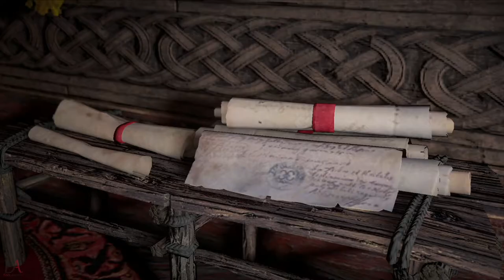Assassin’s Creed Valhalla | Walkthrough | Part 14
Assassin's Creed Valhalla takes place in 873 AD, Political pressures in Norway prompt Eivor Varinsdottir and his adoptive older brother, Sigurd Styrbjornsson, to lead their clan of Vikings to settle new lands in Anglo-Saxon England as part of the Viking expansion across Europe. The clan comes into conflict with the kingdoms of Wessex, Northumbria, East Anglia, and Mercia over the next several years, as well as the warring sons of the legendary Viking warrior Ragnar Lothbrok, who made up the Great Heathen Army. Eivor's clan faces forces led by the leaders of these kingdoms, including Alfred the Great, the king of Wessex. it is during this time that Eivor meets the Hidden Ones and aids them in their fight against the Order of the Ancients. Explorable cities include Winchester, London, and York. Parts of Norway and Vinland are also included while dreamscapes of Asgard and Jotunheim also feature.